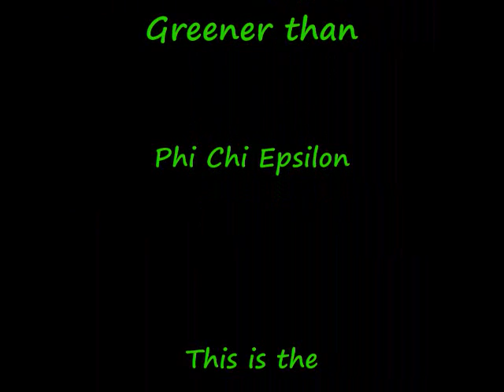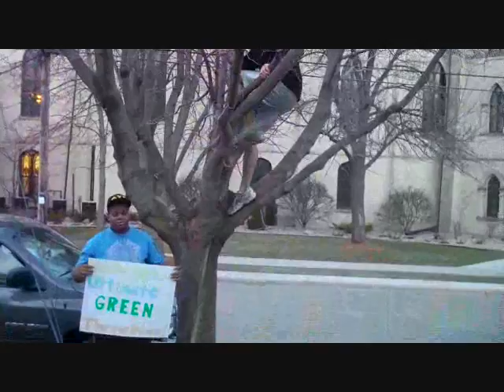Phi Chi Epsilon's Ultimate GREEN throwdown. funny.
Phi Chi Epsilon of Wisconsin Whitewater are the Greenest people on the planet and they prove so in the Ultimate Green Throwdown!